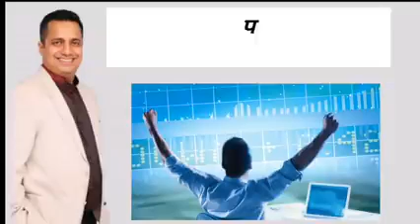Define MLM and It's Power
Vivek vindra sir wonderful Speech